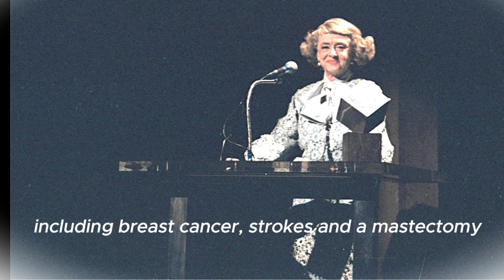Bette Davis' Personal Life